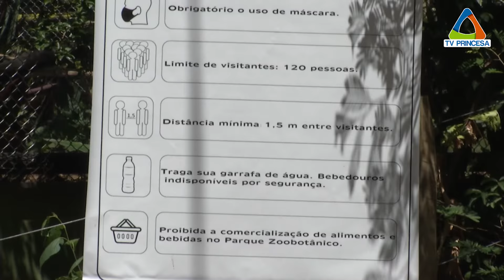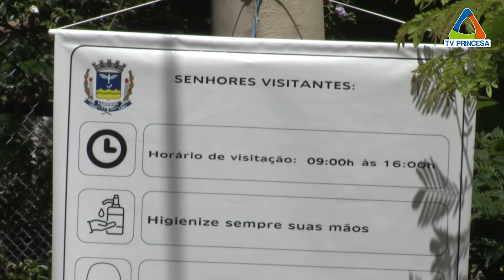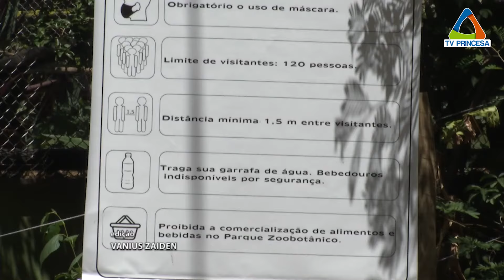(JC 23/10/2020) Zoo Funcionamento